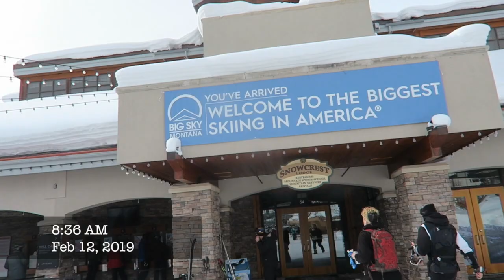Big Sky, Montana - WIT SKI (Season 2)